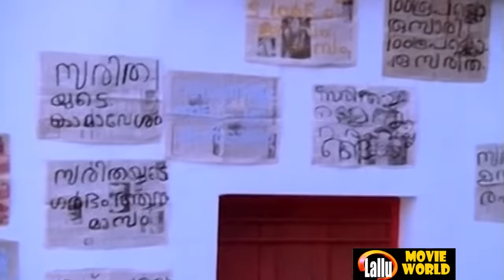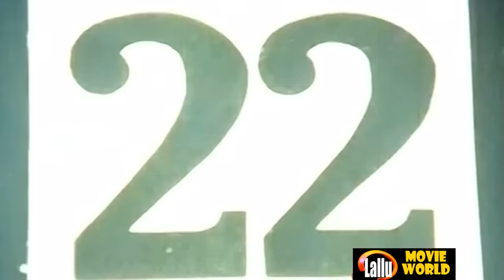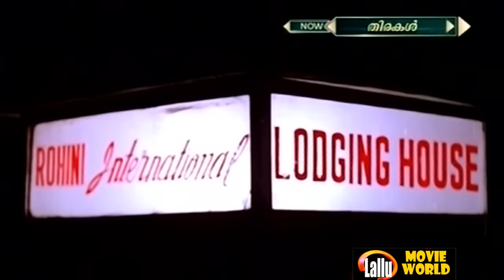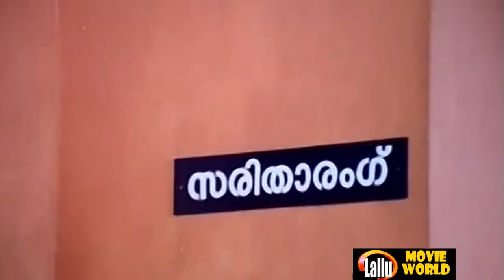Thirakal Malayalam Full Movie | Mohanlal | Seema | Menaka | Malayalam Classic Movie s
Movie : Thirakal
Sukumari
Mohanlal
Menaka
Seema
Jagathy Sreekumar

Directed       : K Vijayan
Written         : Kamala Govind  & K. Basanth (dialogues)
Screenplay  : K Basanth
Produced     :  Bhanu Prakash V Pai

Welcome to Lallu Movie World You Tube Channel

|| ANTI-PIRACY WARNING ||

*COPYRIGHT PROTECTED*